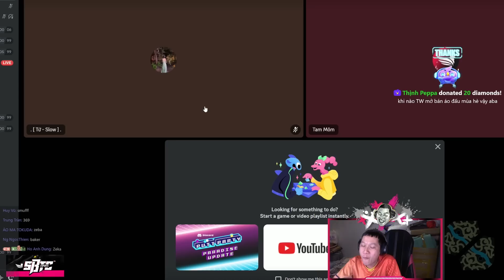TRUNG AKALI | THẦY BA MÚA AKALI KHÔNG MỘT VẾT XƯỚC KHIẾN VIEWER BẤT NGỜ [sau khi du học rank Hàn]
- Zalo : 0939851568